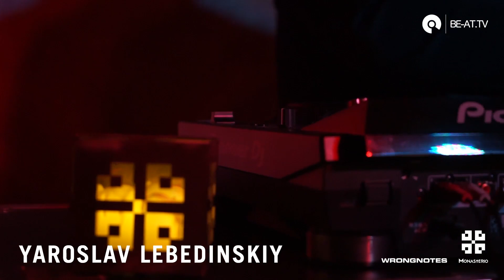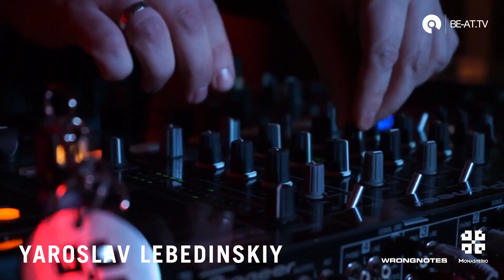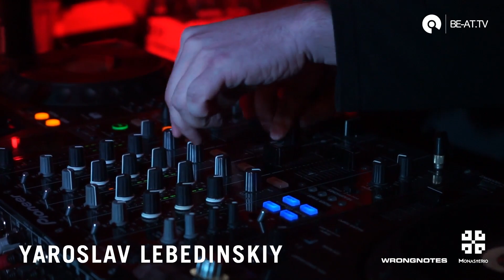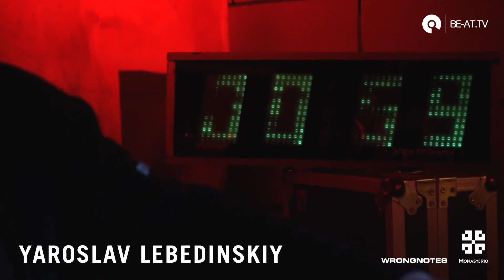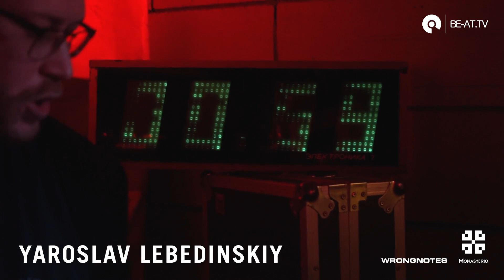Yaroslav Lebedinskiy @ Monasterio x Wrongnotes | BE-AT.TV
Proffessor of schranz from 90s to kick off for Monasterio.